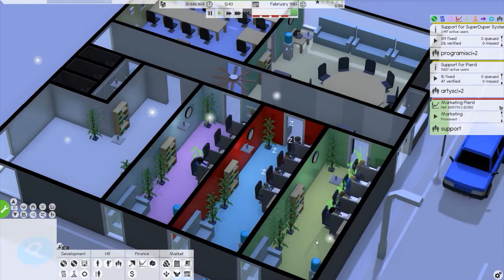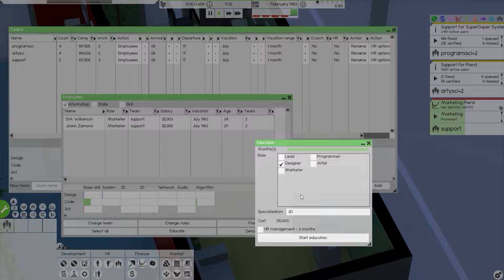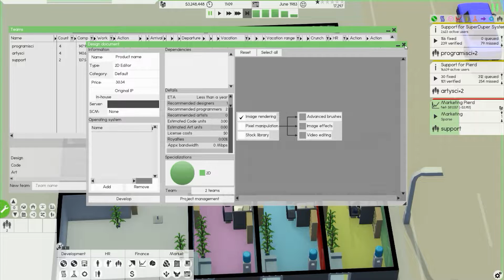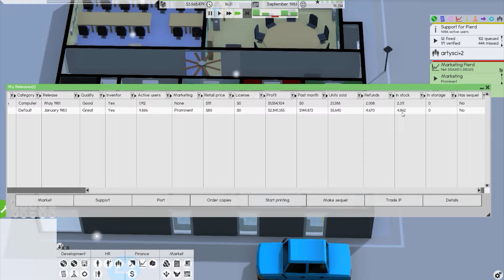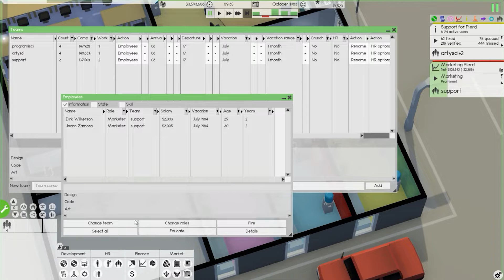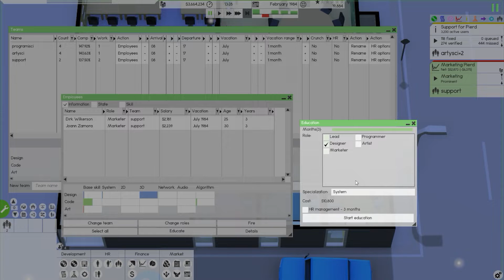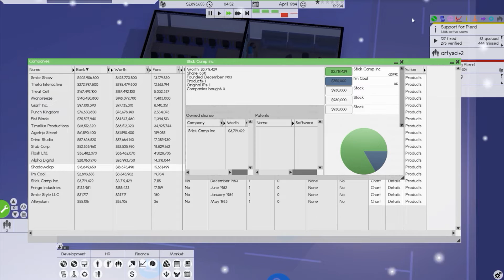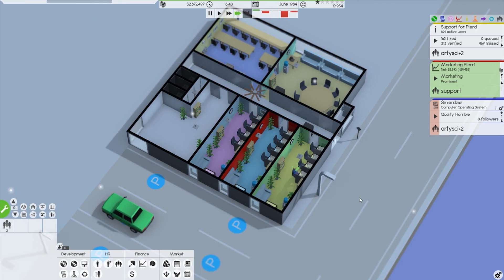Kupiłem inne STUDIO GIER ★ Software Inc. ★ Gameplay pl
Strategia ekonomiczna, w której obejmujemy pieczę nad własnym studiem deweloperskim, zajmującym się produkcją gier i oprogramowania. Rozgrywka łączy elementy klasycznych city-builderów z rozbudowaną warstwą ekonomiczną. Do naszych obowiązków należy m.in. stworzenie i wyposażenie miejsc pracy, zatrudnienie specjalistów i dbanie o ich ustawiczny rozwój, a także wpływ na ostateczny kształt produkowanego softu oraz ewentualne kanały dystrybucji. (Gry-Online)